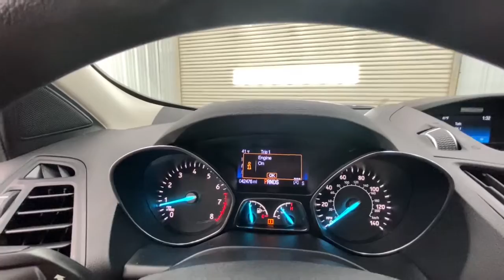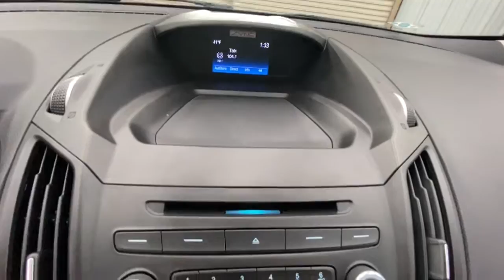2017 Ford Escape Springfield, Nixa, Ozark, Republic, Branson, MO P9850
Red Used 2017 Ford Escape available in Springfield, Missouri at Pinegar Honda. Servicing the Nixa, Ozark, Republic, Branson, MO area.

Don Wessels
3520 S Campbell St

KBB.com 10 Best SUVs Under $25,000. Only 42,467 Miles! Boasts 28 Highway MPG and 22 City MPG! This Ford Escape boasts a Intercooled Turbo Regular Unleaded I-4 1.5 L/91 engine powering this Automatic transmission. Wheels: 17 Sparkle Silver Painted Aluminum, Variable Intermittent Wipers, Unique Cloth Buckets w/60/40 Split Rear Seat -inc: 10-way power driver's seat w/power lumbar adjust and 4-way manual passenger seat.* This Ford Escape Features the Following Options *Trip Computer, Transmission: 6-Speed Automatic w/SelectShift, Transmission w/Oil Cooler, Tires: P235/55R17 A/S BSW -inc: Low-Rolling- Resistance, mini spare tire, Tailgate/Rear Door Lock Included w/Power Door Locks, Systems Monitor, SYNC Selective Service Internet Access, SYNC Communications & Entertainment System -inc: enhanced voice recognition communication, 911 Assist, 4.2 LCD screen in center stack, AppLink and smart charging USB port, Strut Front Suspension w/Coil Springs, Steel Spare Wheel.* This Ford Escape is a Superstar! *KBB.com 10 Best SUVs Under $25,000, KBB.com 10 Best Used Compact SUVs Under $15,000, KBB.com Brand Image Awards, KBB.com 10 Most Awarded Brands.* Stop By Today *A short visit to Pinegar Honda located at 3520 S Campbell Ave, Springfield, MO 65807 can get you a tried-and-true Escape today!